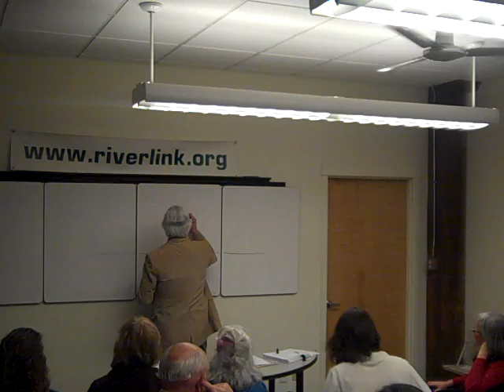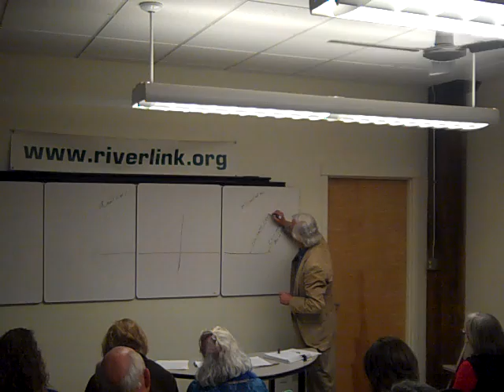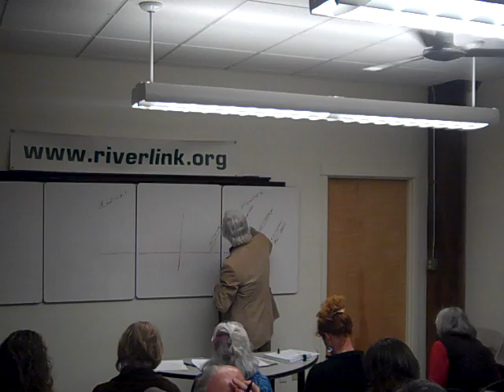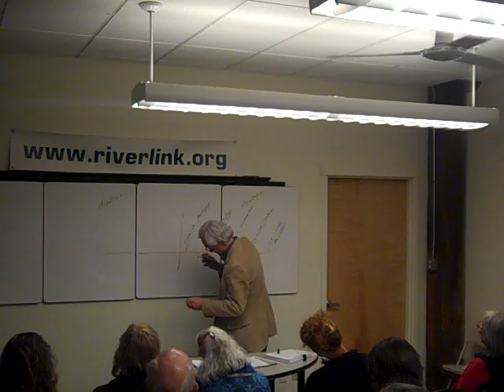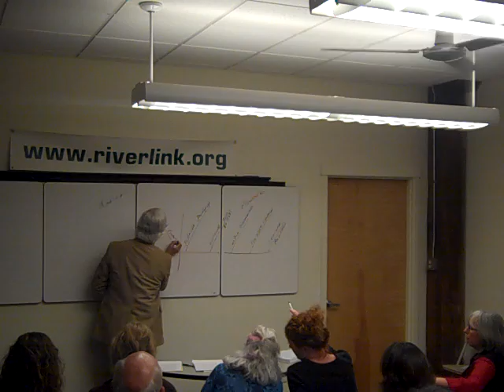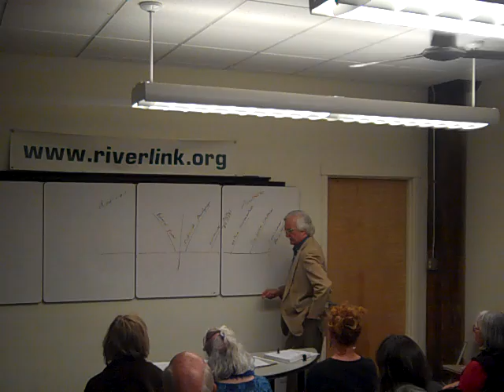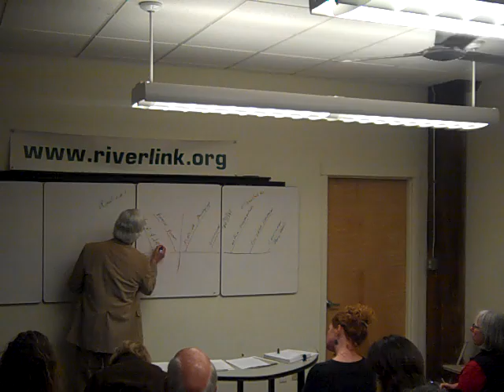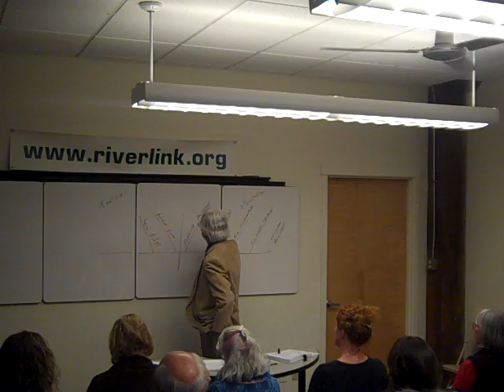A Practical Solution to the Environmental Crisis: The Scope and Range of Environmental Politics.